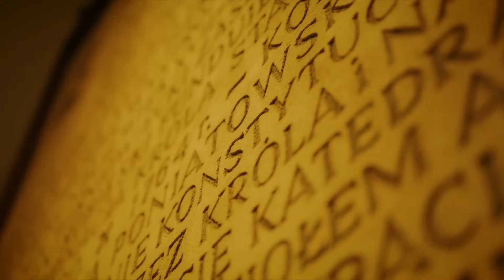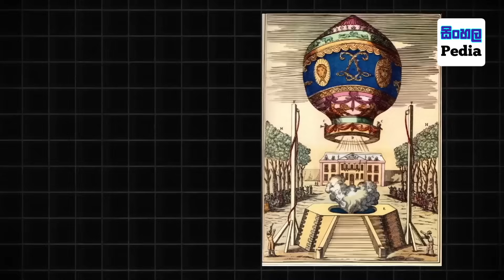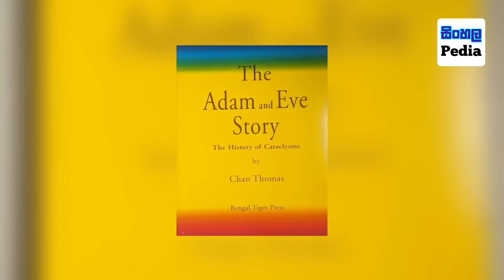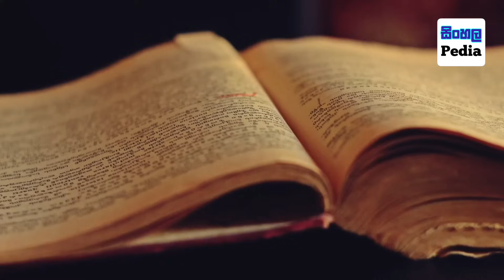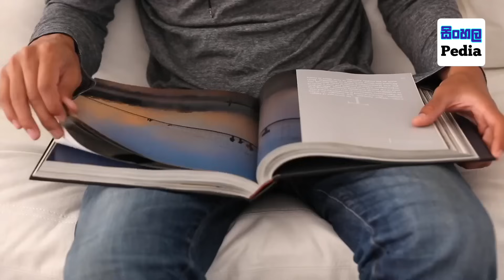ලෝකයේ තිබුනු අතුරුදහන්වූ ටාටේරියා අගනගරය | The lost city of Tartaria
ලෝකයේ තිබුනු අතුරුදහන්වූ ටාටේරියා අගනගරය | Athe lost city of Tartaria

ඉතිහාසය කියන්නේ අපිව හැමදාමත් කුතුහලයෙන් අවුස්සන දැවැන්ත අභිරහසක්. අපි පොත් කියවනවා, සමහර කතන්දර විශ්වාස කරනවා, නමුත් ඇත්තටම අපි කොච්චර දේවල් දන්නවාද? ඊජිප්තුවේ පිරමිඩ හෝ අතීතයේ නැතිවූ අධිරාජ්‍යයන් වැනි ලෝකයේ ආශ්චර්යයන් අපට පැහැදිලි කරන්න පුලුවං කොහොමද? කාල වැස්ම පිටුපස සැඟවී ඇති රහස් මොනවාද, ඒවා අපෙන් හංගන්න උත්සාහ කරන්නේ කවුද? ඔවුන් කොතරම් උත්සාහ කළත් සත්‍ය කියන දේ සදහටම වැළදාන්න බෑ. ක්ෂිතිජයෙන් ඔබ්බට අතීතය ගැඹුරට හාරා බැලීමට අප එඩිතර වුනොත් සත්‍යය අපි ඒක ගවේෂනය කරගන්නකම්  අපි වෙනුවෙන් බලං ඉන්නවා. අද වීඩියෝවේදී අපි අපේ ලෝකයේ වඩාත් ආකර්ෂණීය ජනප්‍රවාදවලින් එකක් ගවේෂණය කරන්න තමයි සූදානම් වෙන්නේ. අද කතා කරන්න යන්නේ නැතිවුනු නගරය